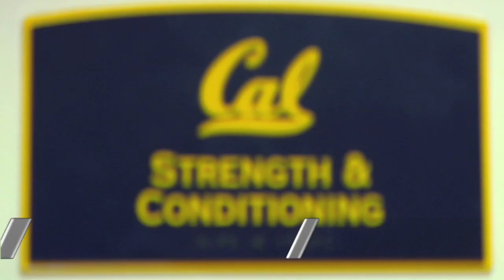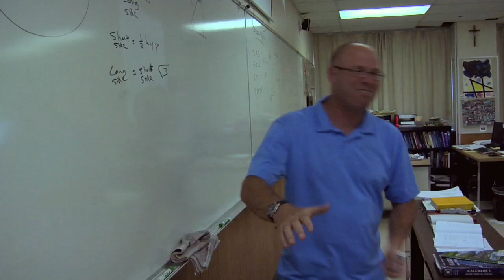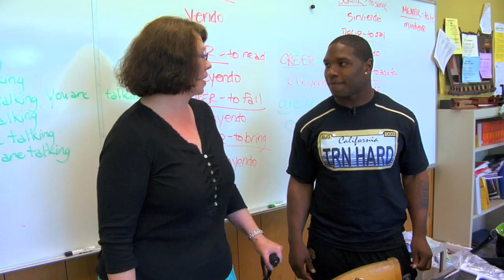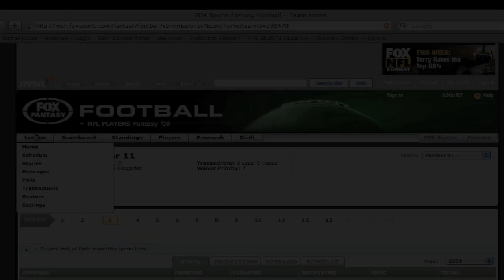Maurice Jones-Drew Heads Home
Jacksonville running back Maurice Jones-Drew heads home to Antioch, CA for an exclusive look at his life away from football. Plus, various NFL players recall their first football memories.